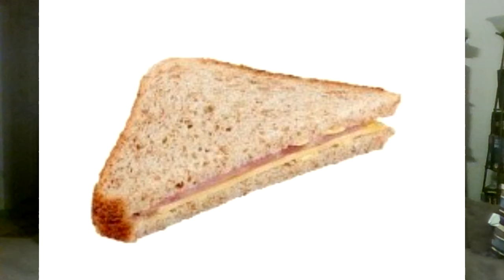SmackDown and RAW combo: The sky is falling and I'm falling behind: Its wrestlemania season